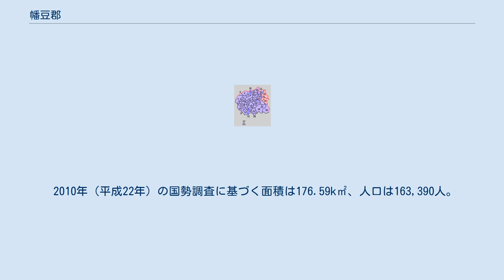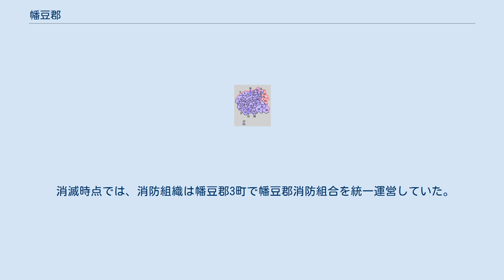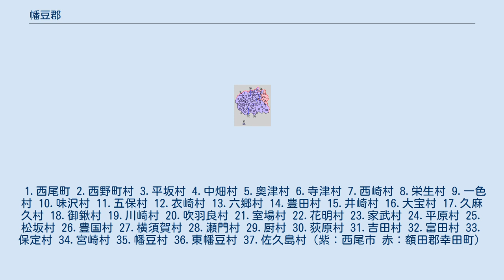幡豆郡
愛知県の郡_(消滅)
愛知県幡豆郡の位置（薄黄：後に他郡に編入された区域 水色：後に他郡から編入した区域） 幡豆郡（はずぐん）は、愛知県（三河国）にあった郡である。
 1878年（明治11年）に行政区画として発足した当時の郡域は、下記の区域にあたる。
 2010年（平成22年）の国勢調査に基づく面積は176.59k㎡、人口は163,390人。
 古くは播豆、波豆、芳豆、芳図、者豆、などと表記した。
名前の由来は地域内の式内社幡頭（はず）神社に由来するという説や、域内の礒泊（しはと）郷からハト、ハズに転訛したという説、停泊地を意味する『泊（ハク）』が訛ったという説などがある。
 離島の佐久島（古代名：析嶋）、日間賀島（古代名：比莫嶋）、篠島（古代名：篠嶋）は、旧幡豆郡に属する。
出土の木簡に多数の表記あるため、現在旧尾張国の知多郡南知多町に属する日間賀島と篠島は、もとは三河国幡豆郡であった。
 篠島・析島からは、佐米楚割（さめのすやわり）と呼ばれる、鮫を日干しにして割いた珍味が、朝廷に寄進されていた。
 消滅時点では、消防組織は幡豆郡3町で幡豆郡消防組合を統一運営していた。
ゴミ処理は旧幡豆郡の西尾市を加えた西尾幡豆広域連合でまとめて行っており、処理場は吉良町に設置されていた。
 1.西尾町 2.西野町村 3.平坂村 4.中畑村 5.奥津村 6.寺津村 7.西崎村 8.栄生村 9.一色村 10.味沢村 11.五保村 12.衣崎村 13.六郷村 14.豊田村 15.井崎村 16.大宝村 17.久麻久村 18.御鍬村 19.川崎村 20.吹羽良村 21.室場村 22.花明村 23.家武村 24.平原村 25.松坂村 26.豊国村 27.横須賀村 28.瀬門村 29.厨村 30.荻原村 31.吉田村 32.富田村 33.保定村 34.宮崎村 35.幡豆村 36.東幡豆村 37.佐久島村（紫：西尾市 赤：額田郡幸田町）